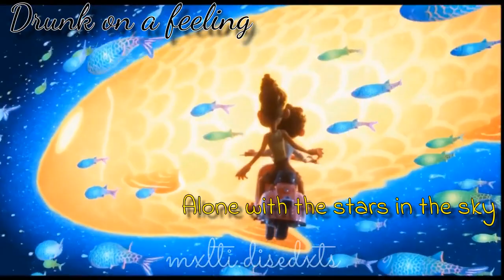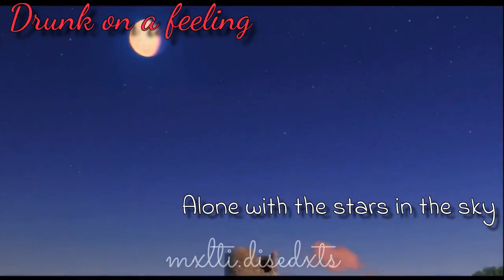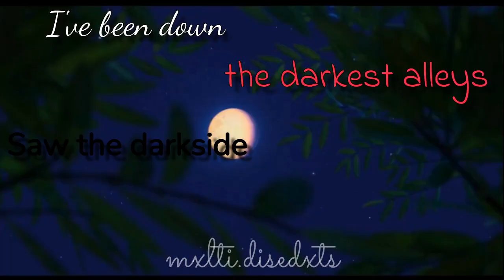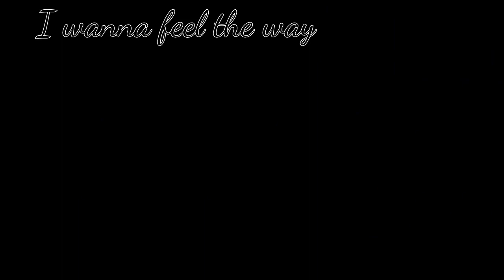Luca x Alberto | Wolves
I guess I tried something new haha.

Editor: Flixier (make video) & Kapwing (cut off watermark & add text)
Media: Luca
Song: Wolves by Selena Gomez
Time taken: 2 days